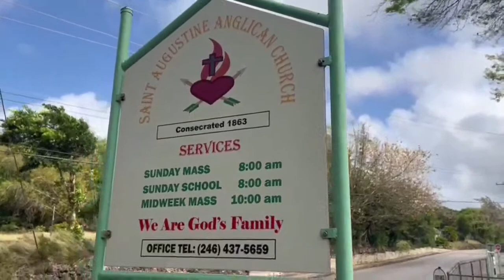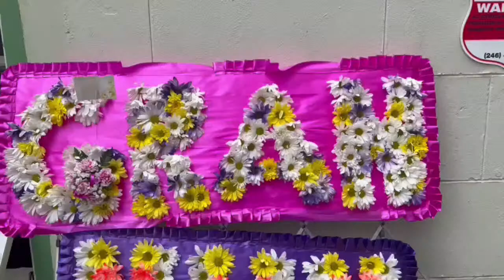Celebrating the Life of Elsa Margo Carrington